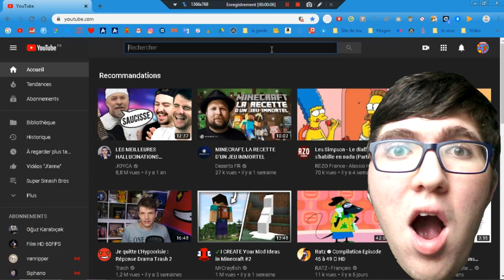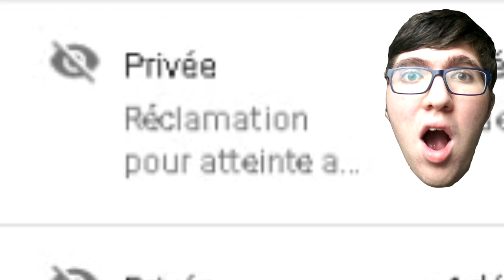Comment savoir si une musique est libre de droits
Dans cette vidéo qui ne parle pas de creative commons, je vais vous montrer comment savoir si une musique est libre de droits (fiable à presque 100%), et je précise, attendez un petit moment si rien ne s'affiche, car j'était resté à peine 5 seconde et je n'avait rien vu pour une musique Avengers Theme Kazoo Orchestra, j'avais fait tout le montage mais je l'ai vu trop tard dans mes mails, car j'avais déjà supprimé la vidéo.
Et si vous êtes sur téléphone, désolé de vous dire ça mais la seul façon que j'ai trouvé pour savoir si c'est libre de droits, c'est en allant voir vos mails.
Je sais bien qu'il y a des milliers de musiques libre de droits sur internet, mais ce tuto s'applique surtout pour les musiques populaire de meme, séries, etc.

Le lien du convertisseur (PS : ne faite pas attention aux spams et aux pubs, si une nouvelle fenêtre s'ouvre fermez-là)

En gros pour ceux qui n'ont pas compris, si il y a quelque chose c'est pas libre et s'il n'y a rien c'est libre.

Écrit Avengers Theme Kazoo Orchestra je t'emmerde dans les commentaires si tu lis ça.